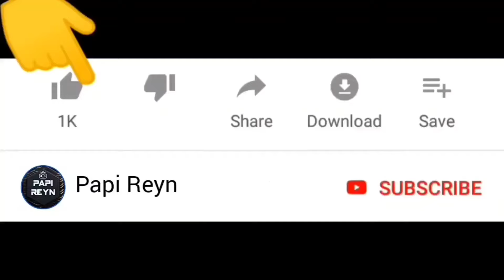Polisi Inspektur Jay Perutnya Melendung ? 😱 Polisi Genji Tangkap Penyihir ?| Sakura School Simulator